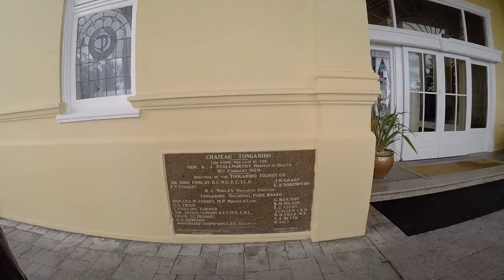#33 Em busca do vulcão em Taupo, Nova Zelândia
Solicite seu orçamento de intercâmbio com suporte total na Nova Zelândia

Essa foi a nossa visita a cidade de Taupo e região, nossa amiga vlogueira Aline Rodrigues nos acompanhou novamente se aventurando pela Nova Zelândia. Encontramos o vulcão mas infelizmente não podemos ver ele todo por ter uma nuvem no pico dele, de qualquer forma valeu a pena conhecer mais um pedacinho desse paraíso na terra chamado Nova Zelândia.

Coisas para fazer em Taupo:

O lindo Lake Taupo é, na verdade, um enorme vulcão que conta uma história impetuosa. Sua mais recente erupção, em 181 d.C., foi forte o suficiente para mudar a aparência do céu da Europa e da China. De acordo com a lenda maori, o lago é o coração pulsante do peixe de Maui (North Island na Nova Zelândia).

Taupo, a cidade à beira do lago, serve como base para os visitantes que gostam de pescar trutas, esquiar em Mount Ruapehu e explorar os fenômenos geotérmicos locais. Alguns dos passeios populares de Taupo incluem Huka Falls, caminhadas geotérmicas, uma fazenda de camarão, cruzeiros no lago e expedições guiadas de caiaque para ver as gravuras rupestres de Minas Bay. Algumas acomodações em Taupo oferecem uma piscina de spa naturalmente aquecida.

Informações úteis: População aproximada: 32.450 habitantes, Centro de Visitantes i-SITE, aeroporto regional.

Nova Zelândia 2015, intercâmbio, work holiday visa.